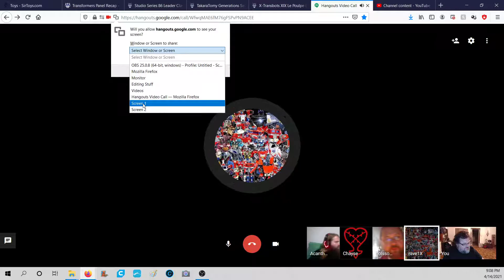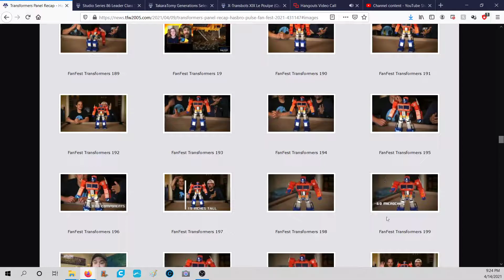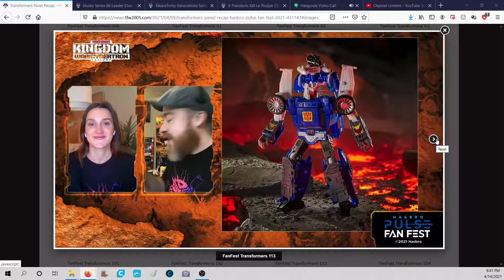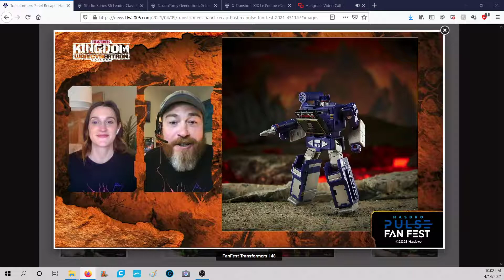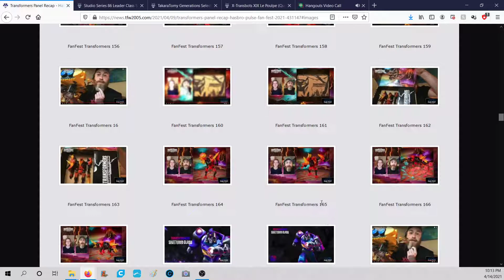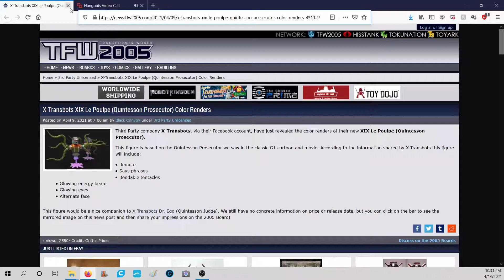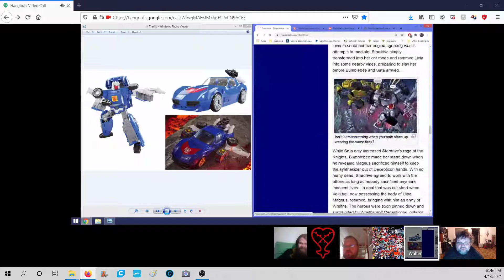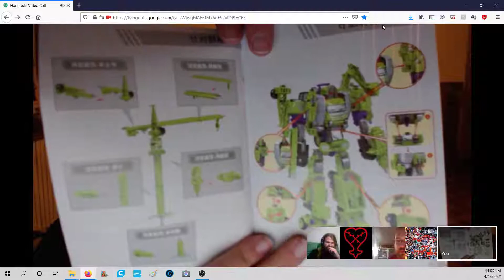GOOD MORNING CYBERTRON! Fursona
GOOD MORNING CYBERTRON IS AN ADULT SHOW AND NOT MEANT FOR THOSE UNDER THE AGE OF 18.